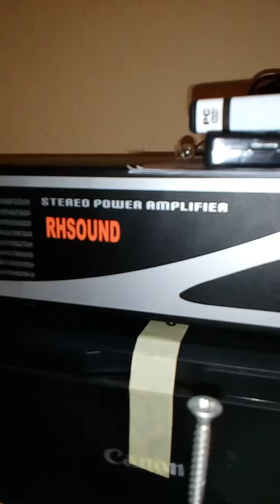Bass i love you! ;)